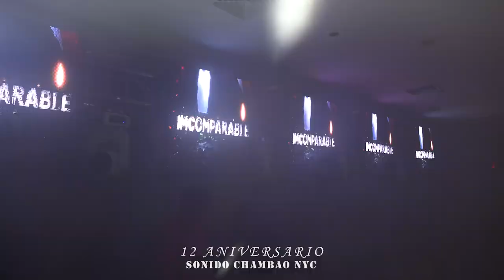CUMBIA DEL SONIDERO {ESTRENO} 2022 EN EL 12 ANIVERSARIO DE SONIDO CHAMBAO EN QUEENS NY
LA CUMBIA DEL SONIDERO {ESTRENO} SUPER COMBO LOS DEYVIS EN EL 12 ANIVERSARIO DE SONIDO CHAMBAO NY